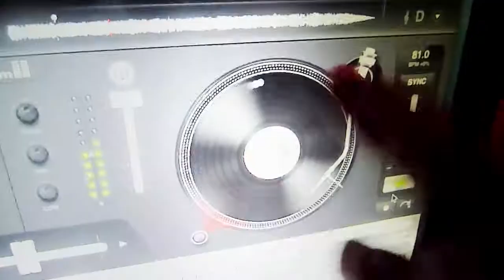Dj Jambo en PUNTONAT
¿Are you READY- ON  for another  DJ JAMBOSESSION? ¡IN-COMING!